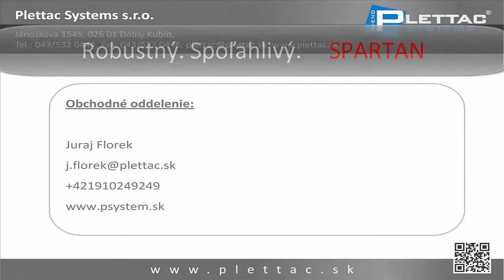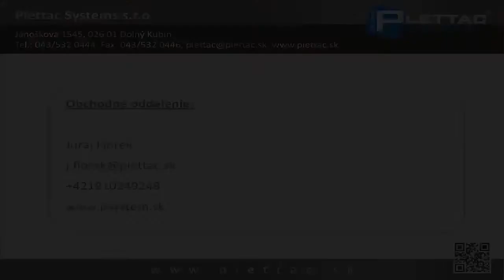Odolnosť reflektorov Raytec zo série SPARTAN - video 3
Pozrite si "crash" test reflektorov RAYTEC SPARTAN, ktoré sú navrhnuté pre bezpečnostné aplikácie do prostredia s extrémnymi podmienkami.